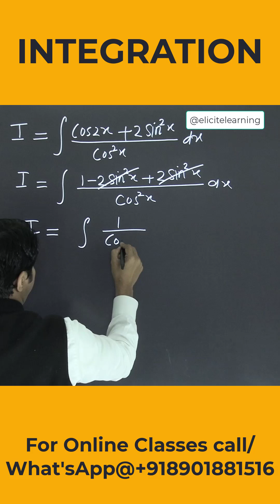Most Expected Integration Question for Class 12 & JEE | 1-Minute Concept Explained | Must Watch